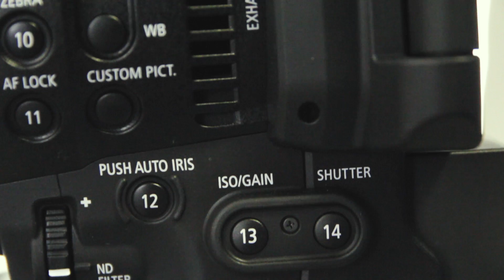A primeira ficção audiovizueira | DESTRINCHANDO O JOB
Nesse programa dissecamos a produção da primeira ficção audiovizueira: "How to get away from a test".